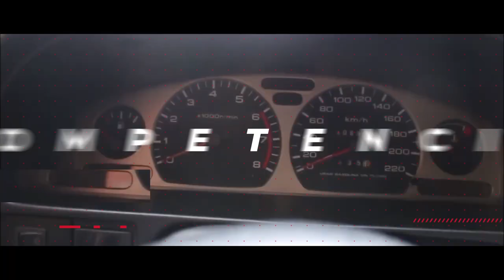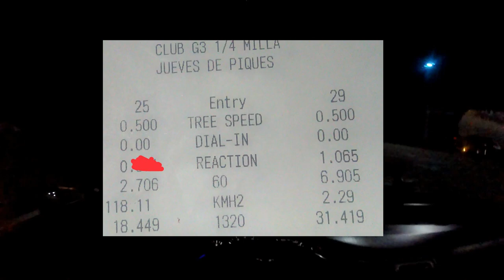¿El Dios De Los Autos tenia razón? 🤔 NISSAN SENTRA/ TSURU B13 Volante liviano en el 1/4 de milla.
volante de inercia,
volante de inercia de un motor,
volante de inercia aligerado,
rectificado de volante de inercia,
volante de inercia que es,
volante de inercia motor,
torque volante de inercia,
volante de inercia,
clutch en bronce,
embrague en bronce,
El Dios De los autos,
El dios de los autos nissan tsuru,
Nissan Sentra B13 test drive,
Nissan Tsuru test drive,
Nissan tsuru velocidad total,
Nissan tsuru buen camino,
Prueba de manejo Nissan Tsuru,
Ricardo ficadoris Tsuru,
El ingeniero,
Martin gallego,
Proyecto automotriz,
Piques,
Piques en bogota,
Fierros colombia.
Proyecto nissan Tsuru,
Proyecto nissan sentra b13,
Pasion b13,
Nissan sentra Bogotá,
Fierros colombia,
martin gallego ,
el ingeniero,
Clon SPL,